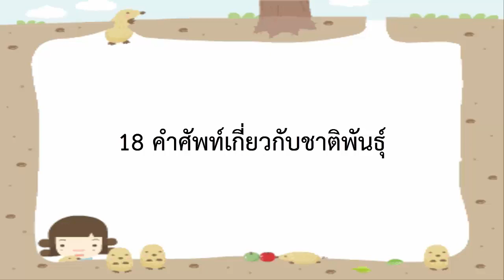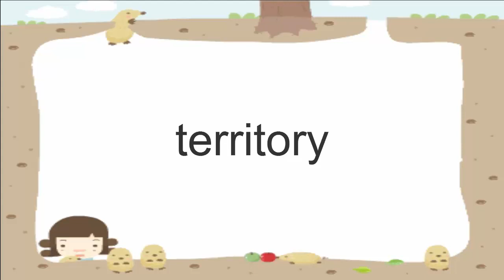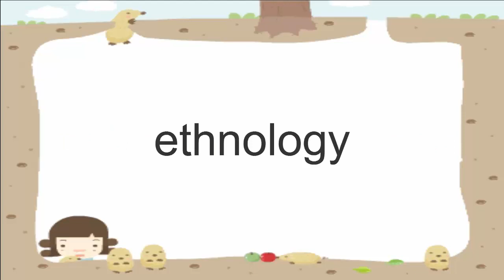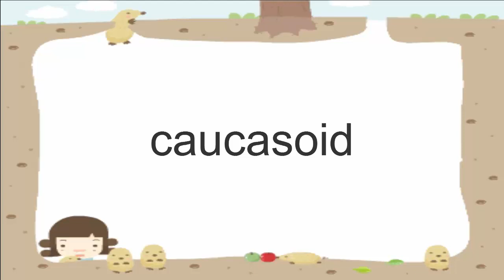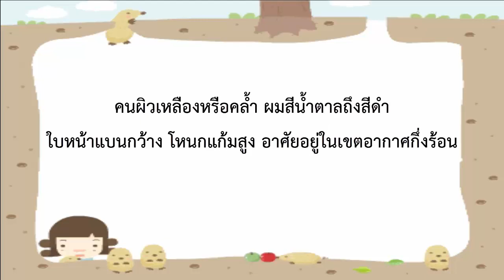18 คำศัพท์เกี่ยวกับชาติพันธุ์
คำศัพท์เกี่ยวกับชาติพันธุ์